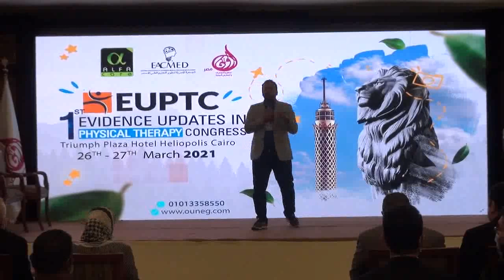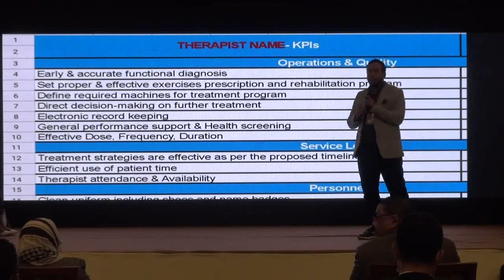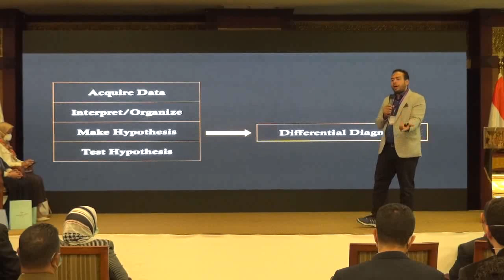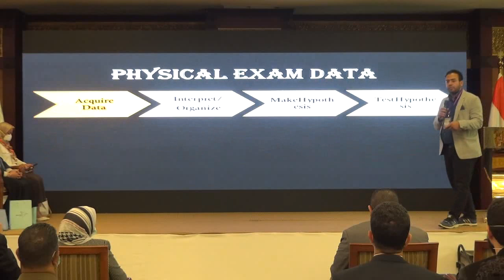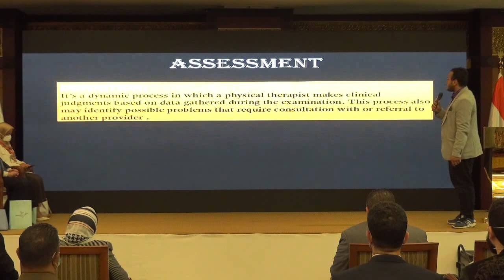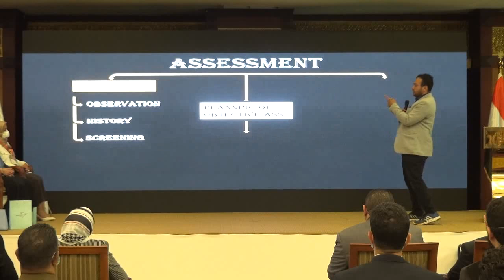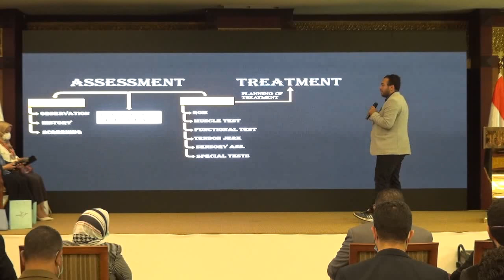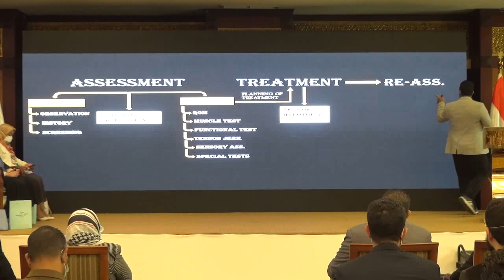Dr .Mustafa Mahmoud Ibrahim| Efficient Assessment and Planning of Treatment